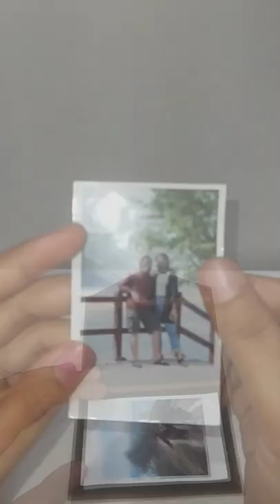DIY | Envelope Photo Card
Hai semuanya semoga suka yah, selamat mencoba dan jangan lupa tunggu karya selanjutnya